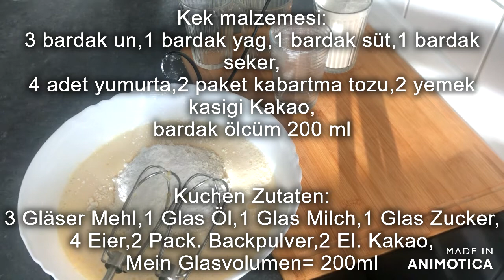10 DAKIKADA HAZIR BIR BORCAM PASTASI VE COK LEZZETLI‼//SEHR LECKERES UND EINFACHE KUCHEN‼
Selam arkadaslar
Kanalima Hosgeldiniz
lütfen unutmiyalim

Moin meine lieben freunde
Willkommen auf meinem Kanal
Bitte vergessen wir nicht zu liken

2 paket krem santi ve 2 bardak sütü hazirlayin
buz dolaba kaldirin ondan sonra o arada keki hazirlayin

2 Pack. krem santi und 2 Gläser Milch bereiten wir vor
dann stellen wir es ind den Kühlschrank während dessen bereiten wir
den Kuchen vor

Kek malzemesi:
3 bardak un,1 bardak yag,1 bardak süt,1 bardak seker,
4 adet yumurta,2 paket kabartma tozu,2 yemek kasigi Kakao,
bardak ölcüm 200 ml

Kuchen Zutaten:
3 Gläser Mehl,1 Glas Öl,1 Glas Milch,1 Glas Zucker,
4 Eier,2 Pack. Backpulver,2 El. Kakao,
Mein Glasvolumen= 200ml

180 derece firinda 35-40 dakika pisirin

180 grad im Ofen 35-40 Minuten drin lassen

Simdiden herkese Afiyet olsun

Ich wünsche jeden
jetzt schon Guten Appetit